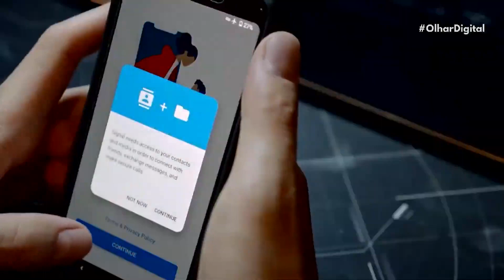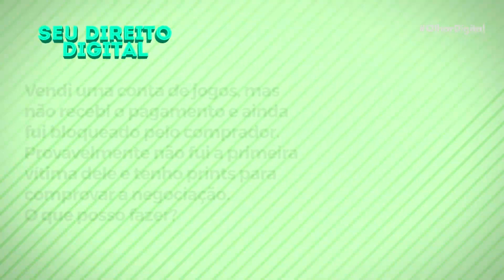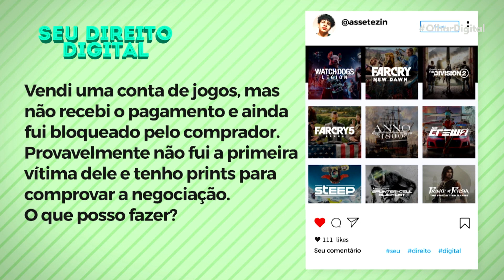Criador do Signal diz que plataforma pode substituir WhatsApp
O Signal é um app de mensagens criptografadas que foca na privacidade e segurança. Com a nova política de privacidade do WhatsApp, a plataforma ganhou ainda mais força. Para o criador do serviço, é perfeitamente possível que o aplicativo substitua o mensageiro do Facebook.